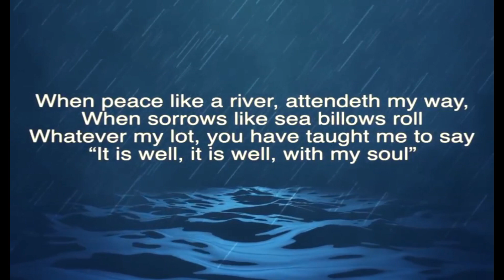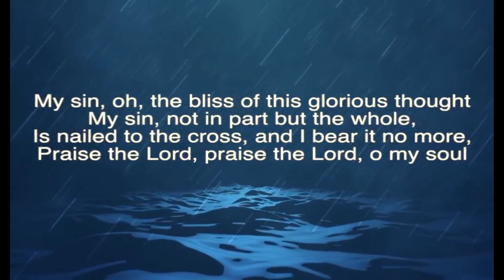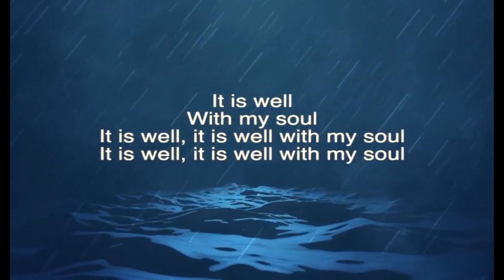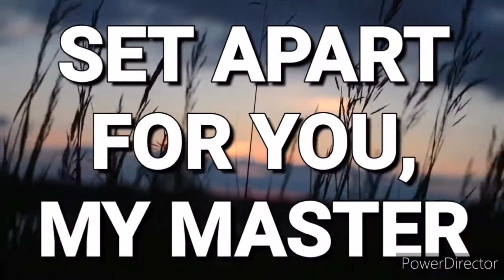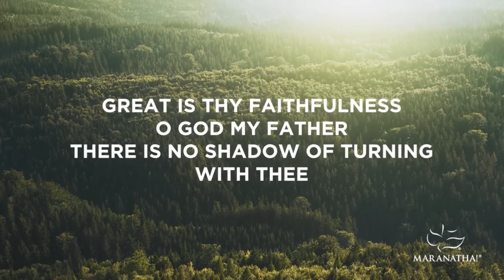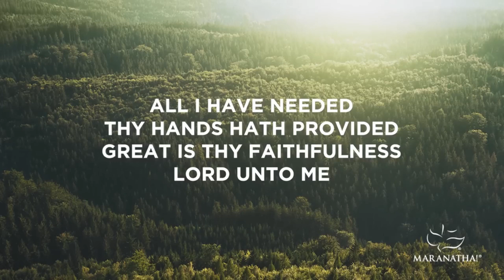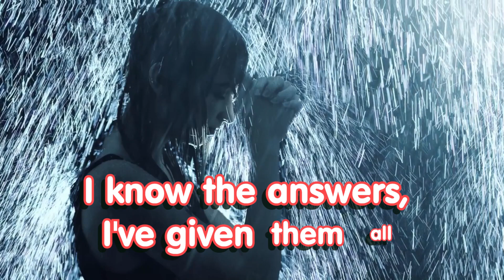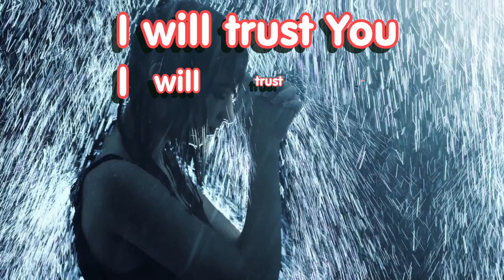#2 5 It Is Well Purify My Heart Great Is Thy Faifulness Do I Trust You, Lord movie